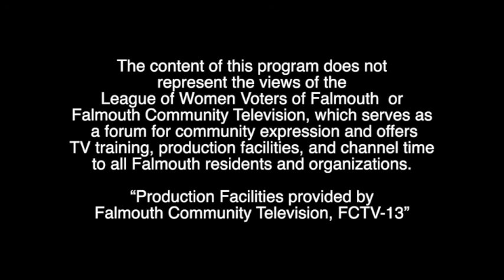FCTV LWV Candidate Forum Spring 21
FCTV/LWV invited all candidates in contested races to participate as an opportunity to introduce themselves to potential voters in the upcoming Town-Wide Election on May 18th, 2021. Uncontested candidates were invited to record a statement immediately following the Candidates' Night.